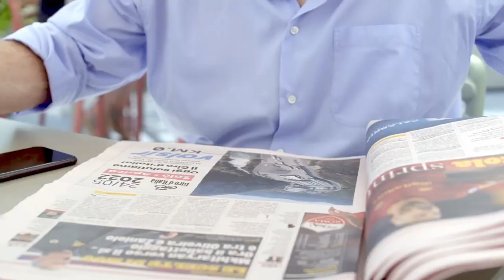Faenza - Da qualche settimana è in corso la campagna di sensibilizzazione (07.07.22)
- Faenza -Da qualche settimana è in corso la campagna di sensibilizzazione dell'Osservatorio per l'educazione e la sicurezza stradale.
💁‍♀️ Non lasciamoci distrarre dal cellulare quando guidiamo. Questo video racconta quanto sia importante avere una guida sicura e responsabile.  (07.07.22)